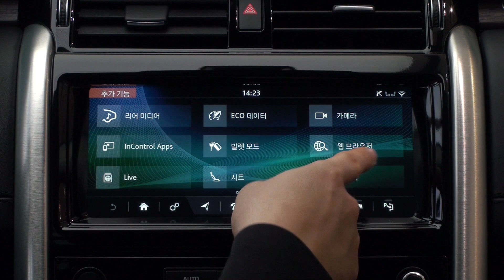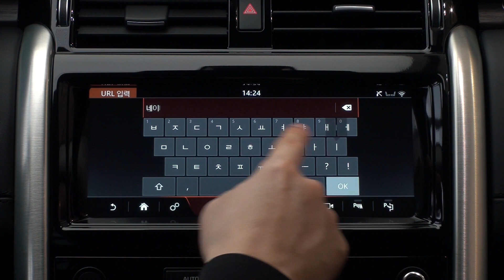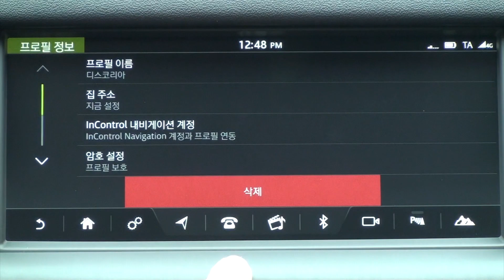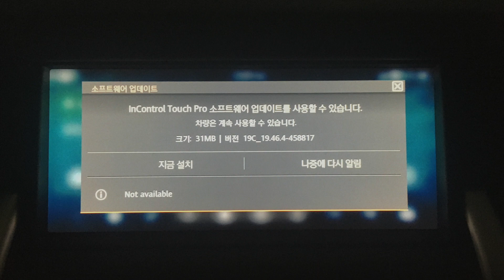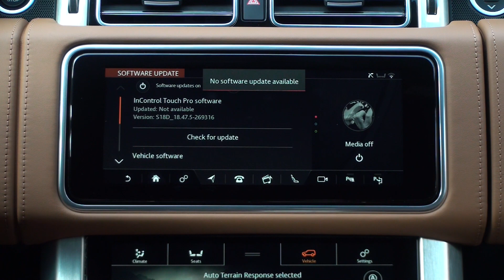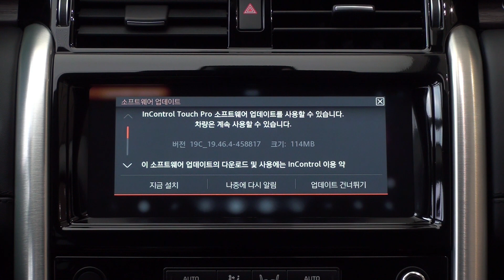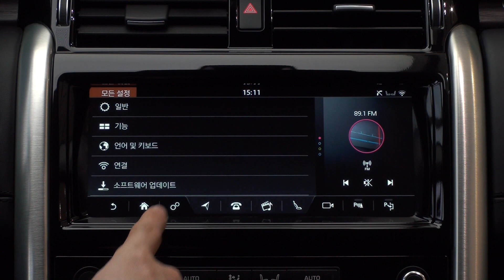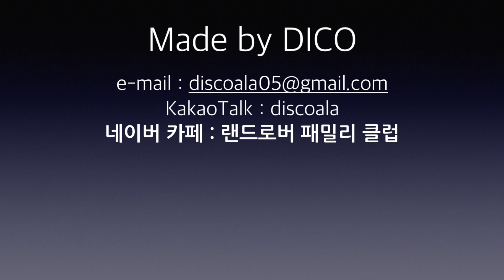랜드로버 SOTA의 모든 것 - 업데이트 확인 전 & 후 점검 사항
랜드로버 패밀리 클럽에도 가입하시면 보다 다양한 랜드로버 정보를 얻으실 수 있습니다.

랜드로버 SOTA 진행 시 필수 조건
1. 3분할 홈화면 (S18C 버전 이상)
2. 유심 또는 와이파이 등의 인터넷 연결

업데이트 확인 전 순정내비, 웹 브라우저, 라이브 등의 기능을 통해 인터넷 연결이 정상적으로 되고 있는지 확인이 필요합니다.

업데이트 확인 후 '최신 버전 입니다' 라는 안내가 나온다면...
인터넷 연결, 최신 버전, SOTA 엑티베이션 등의 3가지를 확인해봐야 합니다.

업데이트 확인 후 '사용 가능한 업데이트 없음' 이라는 안내가 나온다면...
SOTA 도중 오류가 발생했을 가능성이 크며 센터에 오류 확인 및 엑티베이션을 요청해야 합니다.

이외에도 특정 기간과 특정 모델에 한하여 일시적으로 엑티베이션이 진행되지 않을 수도 있으며 며칠 이내에 다른 모델들과 함께 자동 엑티베이션이 걸릴 수 있습니다.

감사합니다.